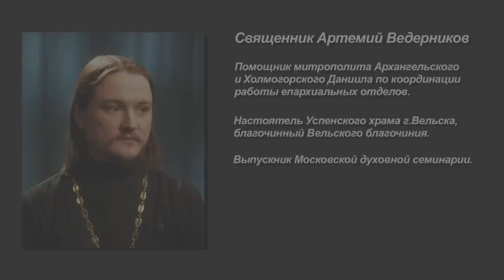"Провинция - огромное поле деятельности для пастыря"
Интервью со священником Артемием Ведерниковым, помощником митрополита Архангельского и Холмогорского Даниила по координации работы епархиальных отделов.

Материал подготовлен студентами Московских духовных школ в рамках реализации учебного направления деятельности киностудии «Богослов».